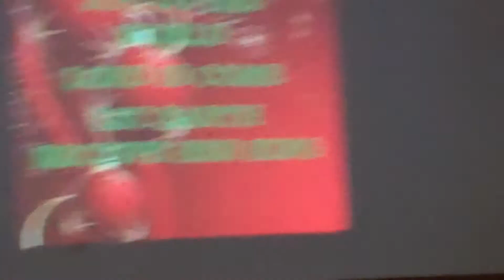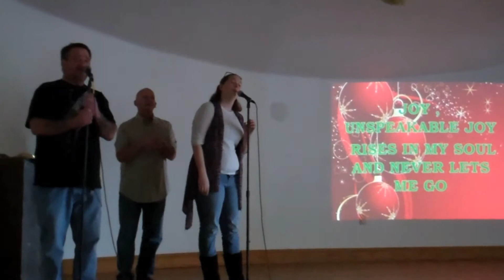Joy To the World by the Iron Faith Praise Team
Iron Faith Fellowship's Praise Team of Haus, Randy & Erin, sing "Joy to the World" coupled with "Unspeakable Joy" on the first Sunday of Advent 2013.